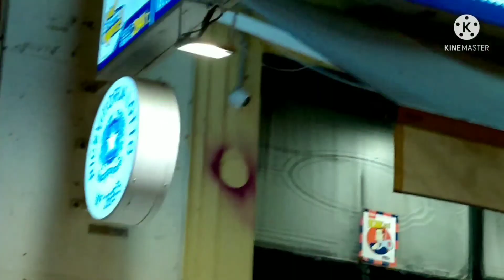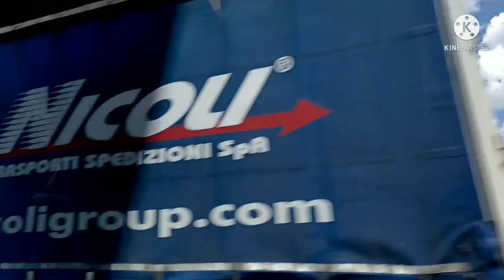Summer 2021 RIMINI, ITALY